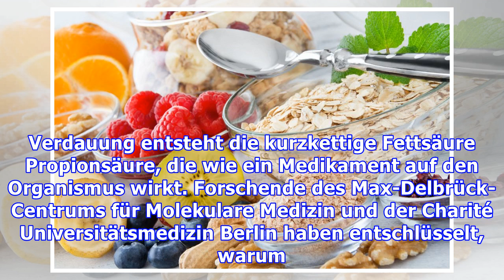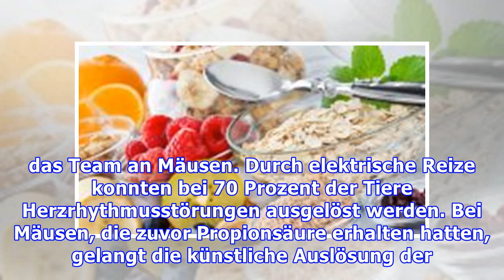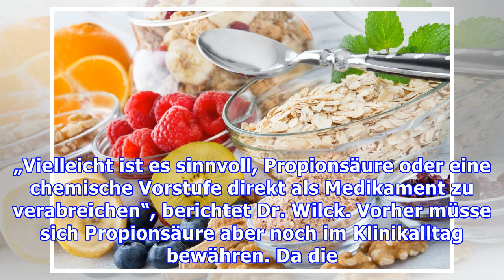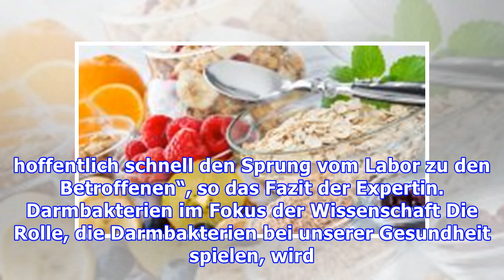Warum Ballaststoffe bei Bluthochdruck eine ähnliche Wirkungskraft wie Arzneimittel haben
Der schützende Effekt von Propionsäure Ballaststoffe, die beispielsweise aus Vollkornprodukten und Früchten entstammen, haben einen schützenden Effekt vor den schweren gesundheitlichen Auswirkungen von Bluthochdruck. Diese Auswirkung wurde schon seit längerem beobachtet und Ernährungsgesellschaften raten seit Jahren zur vermehrten Einnahme von Ballaststoffen. Ein deutsches Forschungsteam fand nun ...